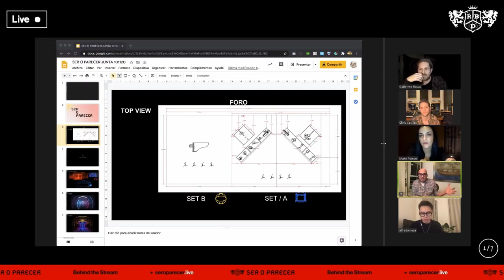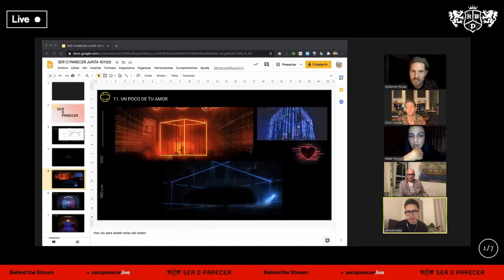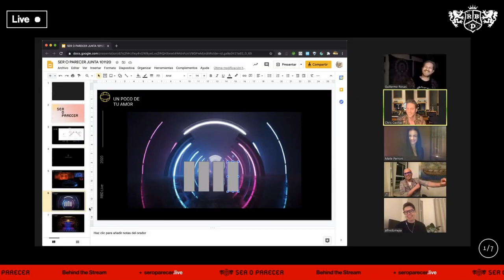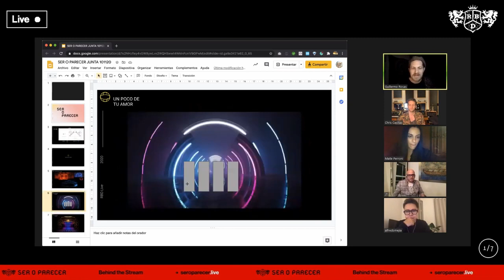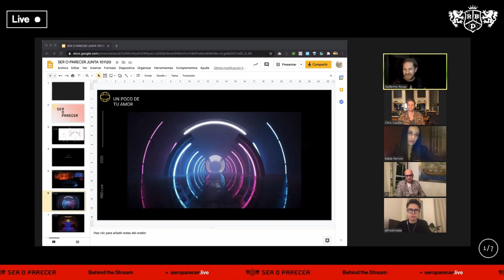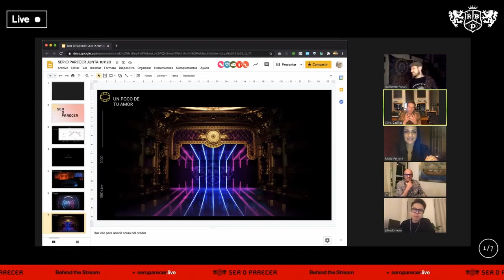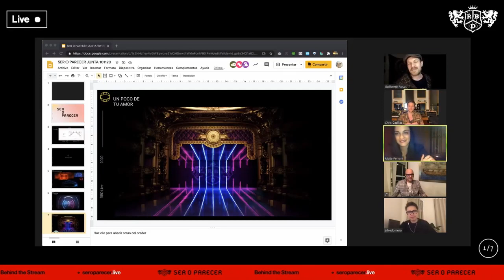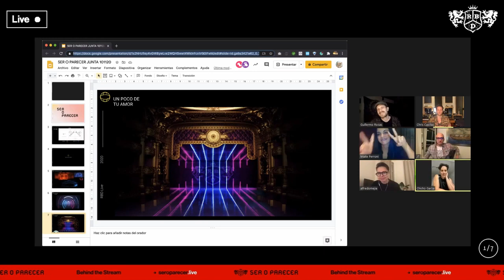RBD Behind The Stream 1 -Ser o Parecer- en Streaming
Nuestro plan fue en el Behind the Stream de RBD donde dan todos los detalles de su próximo concierto en streaming Ser o Parecer este 26 de diciembre.

¡Checa todo los detalles!